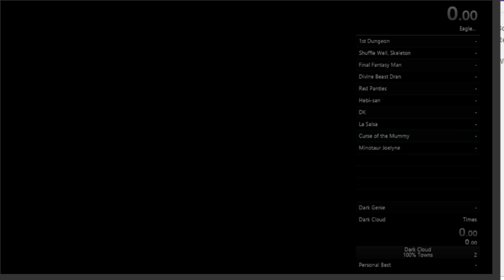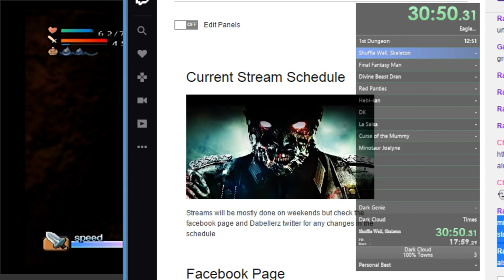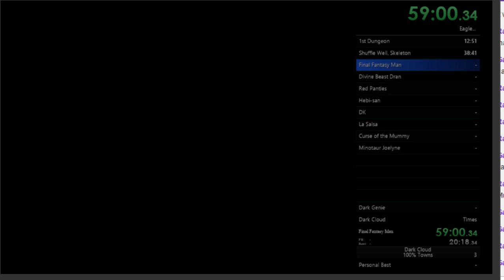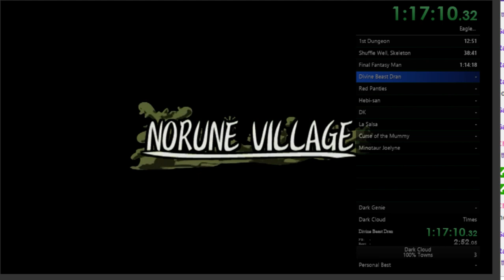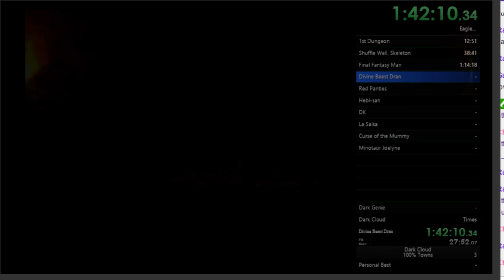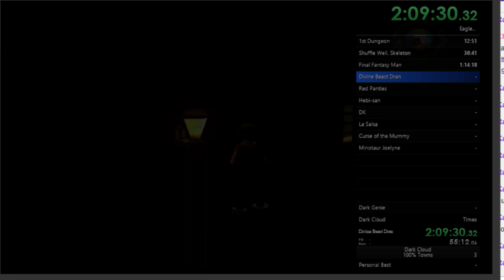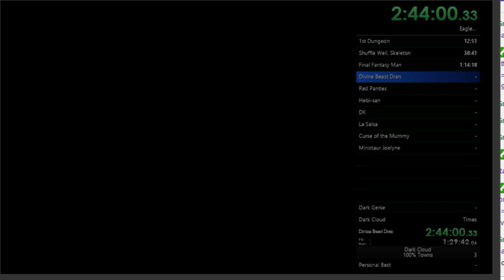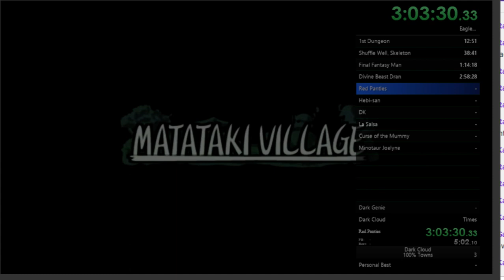Dark Cloud 100% Towns Round 1